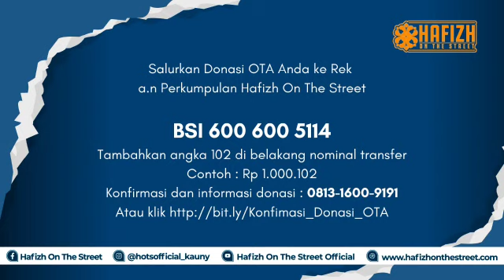KEGIATAN SANTRI MA'HAD ASKAR KAUNY CONGOL | OTA HOTS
Belajar sambil mengajar. Itulah yang saat ini dilakukan para santri Ma'had Askar Kauny Congol, Semarang Akhwat. Secara rutin mereka mengajar di berbagai tempat. Ada yang dijadwalkan setiap hari, ada pula yang berkala 2-3 hari dalam sepekan.

Mereka adalah Ananda Affaf Nuha, Ananda Noor Faizatul Jannah, Ananda Huwaida, Ananda Cinta Maharani, Ananda Azzah dan Ananda Thilal Syifa. Meski terkadang jarak menjadi penghalang sehingga ada beberapa titik yang terpaksa tak lagi dapat datang mengajar, tak menyurutkan mereka untuk terus berbagi ilmu.

Berikut nama-nama tempat mereka mengajar:
TK Qobul
TK Atthoyyibah
TK Anak Pintar
TK Pembina
TK Sang Pemimpin
Madrasah Diniyah Jamiatul Khoirat
Madrasah Diniyah Fi'lal Khoirat
TPQ Muttaqien
KQS Rumahan Bergas
KQS Rumahan Leyangan

Mereka adalah bagian dari 65 santri yatim - dhuafa yang mendapatkan beasiswa pendidikan dari Program Komitmen OTA HOTS. Semoga setiap ilmu mereka tebarkan juga memberikan wasilah amal jariyah kepada seluruh Keluarga Besar HOTS yang telah menjadi orangtua asuh. Allahumma aamiin.

Sahabat HOTS yang dirahmati Allah saat ini ada 590 santri penghafal Al-Qur'an yang setiap hari mengisi hari-harinya di Ma'had-ma'had Askar Kauny. Lantunan ayat-ayat Al-Qur'an senantiasa mengalun dari lisan mereka.

Mari bergabung bersama Program Orangtua Asuh Santri Yatim Dhuafa Penghafal Al-Qur'an Ma'had Askar Kauny bersama Komunitas Hafizh On The Street (HOTS). Jadikan ladang investasi amal yang menghasilkan lipatan keberkahan dari Allah Subhanahu wa ta'ala sepanjang masa.

Salurkan Donasi OTA Anda ke Rek a.n Perkumpulan Hafizh On The Street

Tambahkan angka 102 di belakang nominal transfer
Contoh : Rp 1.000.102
Konfirmasi dan informasi donasi : 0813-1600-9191